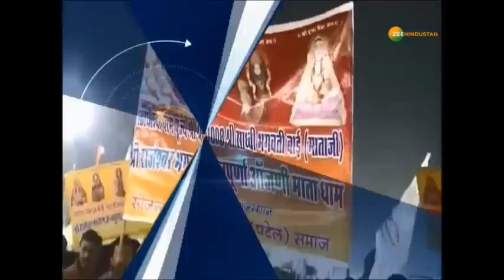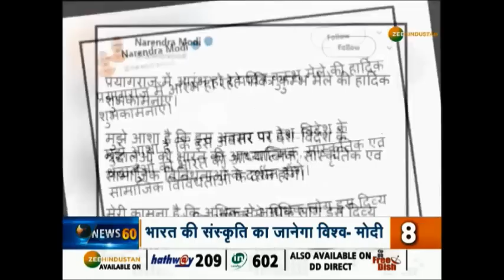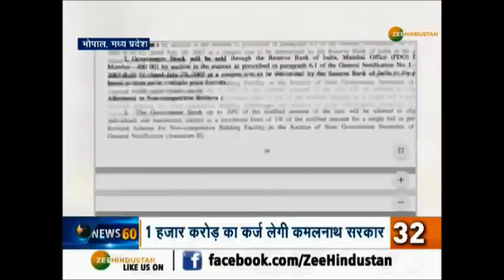आज सुबह की सभी तमाम बड़ी खबरें, ज़ी हिन्दुस्तान पर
प्रयागराज में आज से दुनिया के सबसे बड़े सनातन समागम का महापर्व शुरू हुआ. सुबह साढ़े तीन बजे से संगम के तट पर जुट गये थे सारे श्रृद्धालु. सबसे पहले महानिर्वाणी और अटल अखाड़े ने किया शाही स्नान. जानिए कुंभ से जुड़े कई सारे इंतजाम के बारे में और देश दुनिया की तमाम बड़ी खबरें ज़ी हिन्दुस्तान पर.

About Channel